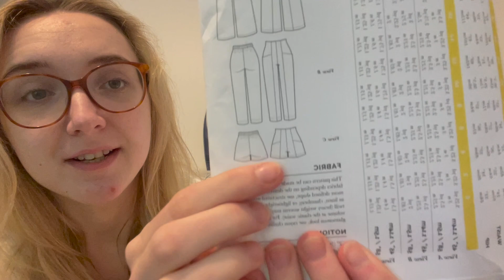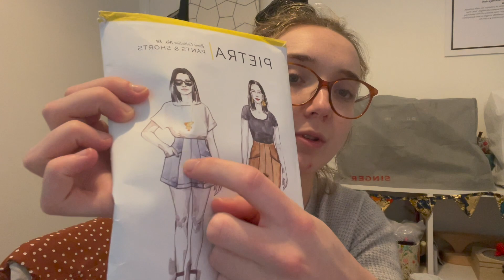Closet Core Pietra Shorts Sew A Long | So What If I Sew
Hello everyone and welcome back for a sew-a-long! This week I’m sewing the Closet Core Pietra shorts in a lightweight stretch denim. As they are a very quick sew this is also a chatty vlog! So grab a cup of tea and join me for some Saturday sewing and chat about sewing machines, irons, topstitching, and swearing while you sew.

If you enjoyed this vlog then please give it some love, let me know in the comments below what you think of the pattern, and subscribe if you want to hear more from me!

Fabric is no longer available